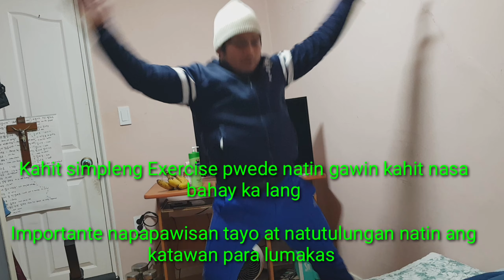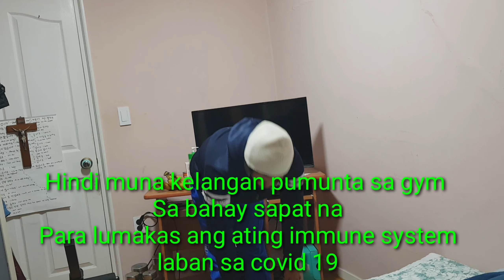exercise laban sa covid 19